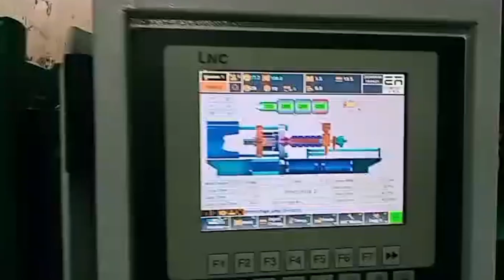Amara Series 75 Ton | Injection Molding Machines | Esemplast Avinya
Esemplast Avinya proudly introduces the Series Amara 75 Ton, a high-end machine designed for precision manufacturing of polycarbonate spectacles. Discover how this advanced equipment ensures optimal settings and temperature control to deliver exceptional quality and durability.

Witness the seamless process as the Amara 75 Ton transforms polycarbonate into stylish and functional eyewear. Experience the future of spectacle production with Esemplast Avinya's cutting-edge technology.

[ Plastic injection molding machine, High-speed production, Automation, Precision control, Durability, Energy efficiency, Polycarbonate spectacles, Eyewear manufacturing, Precision machine, Amara 75 Ton, Esemplast Avinya, Optical technology ]